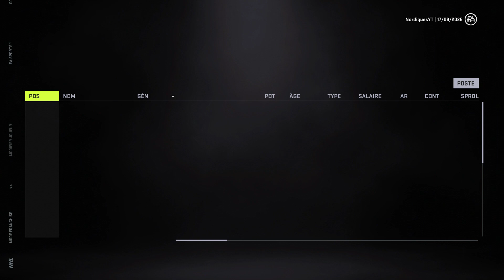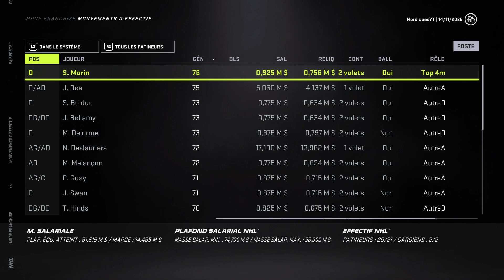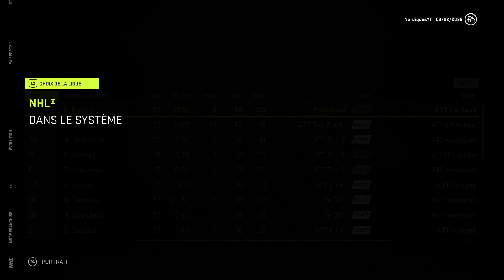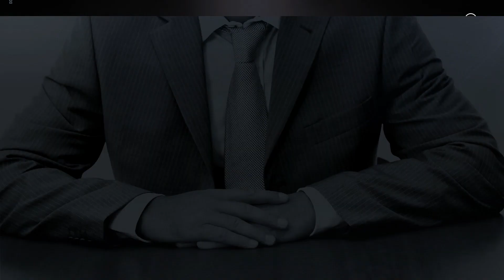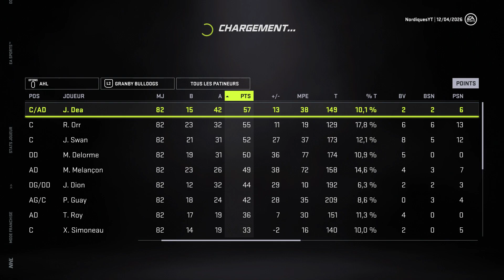NHL 21 - REPÊCHAGE VERS LA GLOIRE - S:6 E:10 - LA PREMÈRE DE BOUTIN!!!